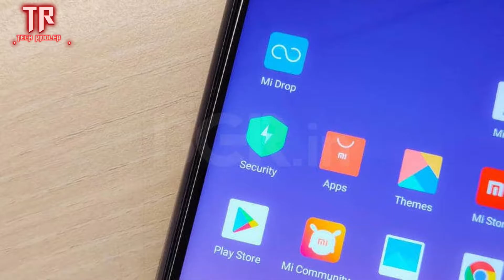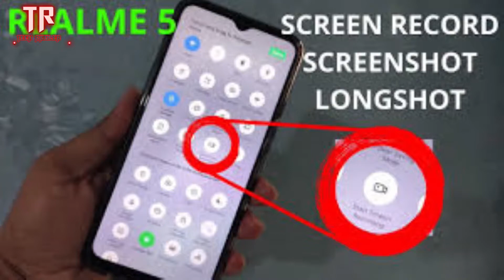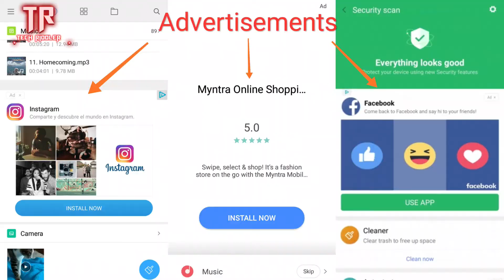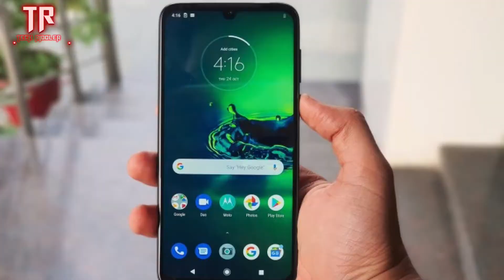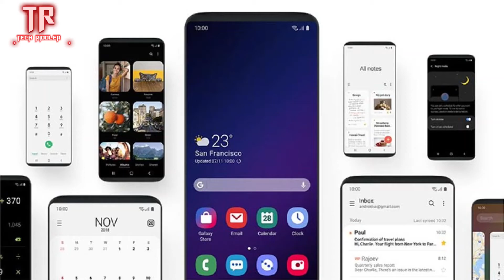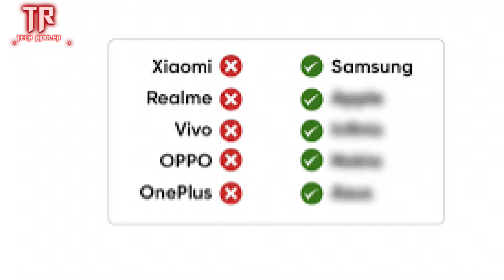Things you must know before buying a new phone| New phone buying Guide| Boycott China Phones!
This video mainly focus on things which nobody wants to talk about while buying the new phone, the saddest part is that even the buyers of India are not aware of these things and they don’t even consider about these things while getting a new phone. They only care about the hardware of the phone, do watch this video if you are going to buy a new phone for yourself or for your family/friend.
Top websites which you can add to your daily reading list:
For Android Fans: